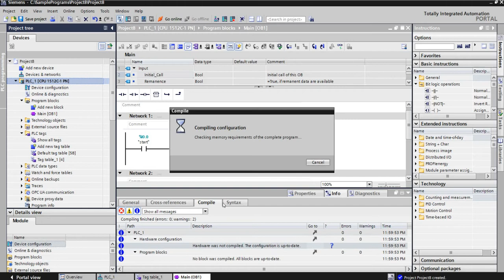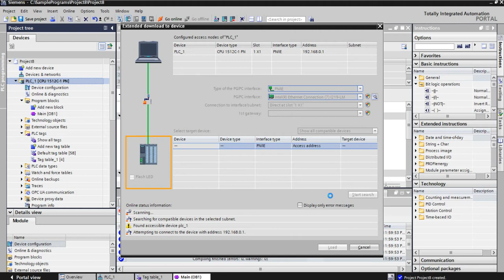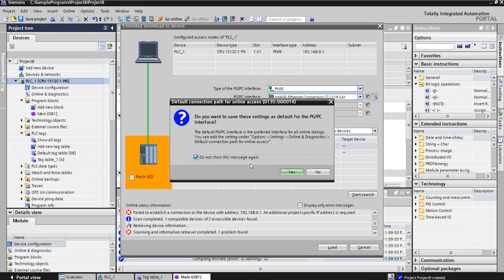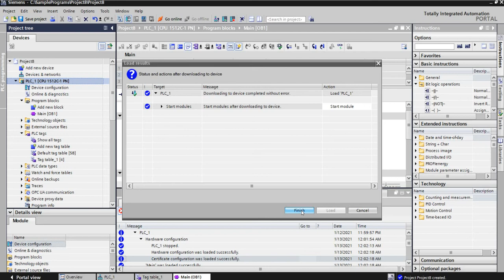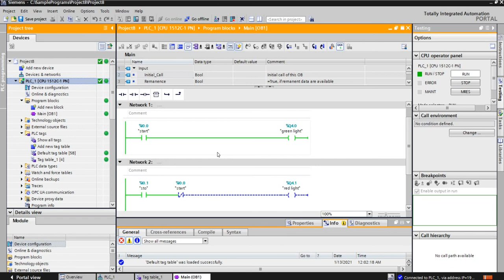Lecture 2 Siemens S7 1500 PLC compile download and live monitoring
How to compile, download and monitor a ladder logic program for a Siemens S7-1500 PLC using Siemens TIA Portal Software.  This program shows very basic ladder logic.